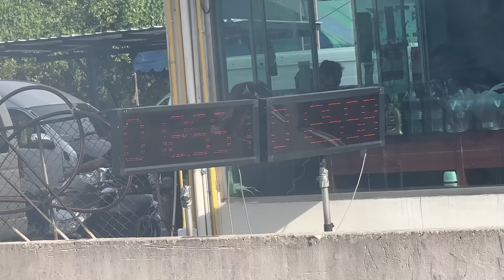Drag Racing Turbo Ambulances in Thailand!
for your chance to win a 2022 McLaren® GT, and support a great cause, Make-A-Wish Foundation.

See extra videos, photos, and cool behind the scene stuff

Need my help planning your trip to Asia, relocating to Thailand, or growing your YouTube Channel? Schedule a one on one video chat with me